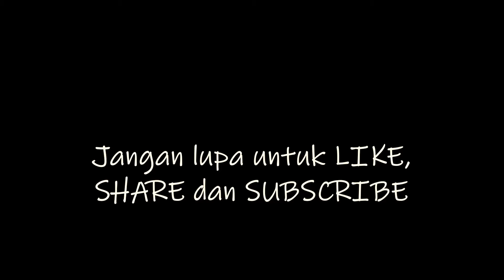Nasi goreng enak | Indonesian fried rice | Nasi goreng recipe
Nasi goreng enak ''ala GRES''

Bahan/ingredients:
-200 gr nasi putih/200 gr rice
-30 gr wortel iris/30 gram chopped carrot
-30 gr jagung, paprika dan kacang polong/30 gr mix veggies (corn,
 paprika, peas)
-30 gr taoge/30 gr bean sprouts
-2 sdm kecap manis/2 tbs sweet soy sauce
-minyak goreng/oil

Bumbu halus/chilli paste
-3 buah cabai rawit/3 bird eye chilli
-2 siung bawang merah/2 clove of shallots
-2 siung bawang putih/2 clove of garlics
-1 sdt garam/1 tsp salt

Bumbu tambahan/additional spices:
-1/2 sdt penyedap rasa/1/2 tsp chicken powder
-1/2 sdt merica bubuk/1/2 tsp pepper powder

Pelengkap/garnish:
-telur ceplok/sunny side up fried egg
-timun iris/slices cucumber
-tomat iris/slices tomatoes
-selada/salads
-bawang merah goreng/fried shallots

*** Silakan tekan tombol CC untuk instruksi memasak selengkapnya.